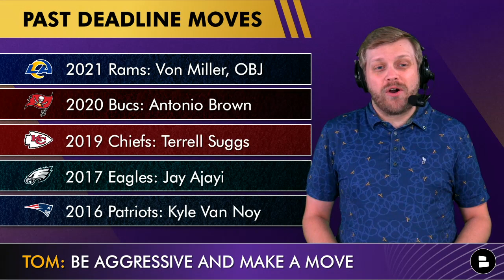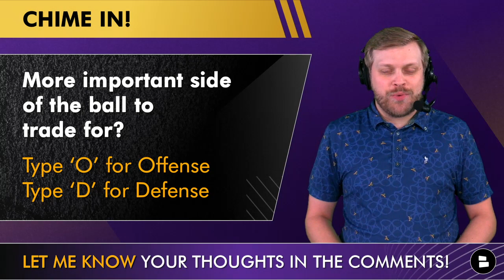HOT Vikings Rumors: 4 Minnesota Vikings Trade Targets Ft. Mike Gesicki, Daron Payne & Desmond King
Minnesota Vikings trade rumors are steaming hot with the NFL trade deadline only a week away. Here is what we dive into on today’s Minnesota Vikings YouTube video:
- Vikings rumors
- Vikings trade rumors
- Daron Payne trade rumors
- Minnesota Vikings trade targets
- Mike Gesicki trade rumors
- Desmond King trade rumors
- Jeremy Chinn trade rumors
- Carolina Panthers trade rumors
- Minnesota Vikings news
If the any of these Vikings trade rumors come to fruition we will have you covered with a Minnesota Vikings YouTube video immediately, make sure you are subscribed so you don’t miss any Vikings news or rumors

Minnesota Vikings upcoming schedule:
Week 8: Vikings vs. Cardinals (3-4)
Week 9: Vikings at Commanders (3-4)
Week 10: Vikings at Bills (5-1)
Week 11: Vikings vs. Cowboys (5-2)
Week 12: Vikings vs. Patriots (3-4)

Make sure you get yourself some Minnesota Vikings gear, with the Vikings 2022 season off to a hot start, you won’t want to be lacking without any Vikings merch, hit the link:

Fiending for more Vikings highlights or Vikings stats, we got you covered

#1: Daron Payne, DT
#2: Mike Gesicki, TE
#3: Desmond King, CB
#4: Jeremy Chinn, S

Desmond King PFF Grades:
Overall: 76.5
Run Defense: 79.7
Pass Rush: 75.5
Coverage: 72.2

Want more NFL highlights and NFL stats?

Jeremy Chinn PFF Grades:
Overall: 46.3
Run Defense: 40.6
Pass Rush: 87.9
Coverage: 47.8

Find out where the Minnesota Vikings land on the latest Chat Sports Power Rankings here: NFL - Power Rankings: All 32 Teams Ranked Entering Week 8 Of The 2022 NFL Season

- Huge Vikings Rumors: 5 Players The Vikings Could Trade For Ft. Chase Claypool + Sign Benton Whitley